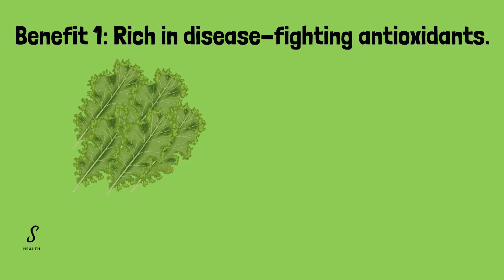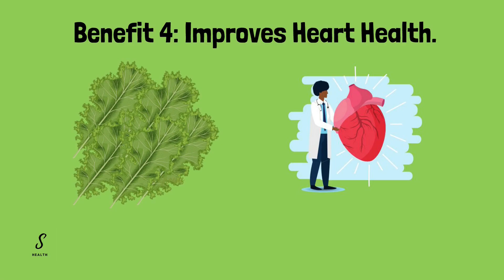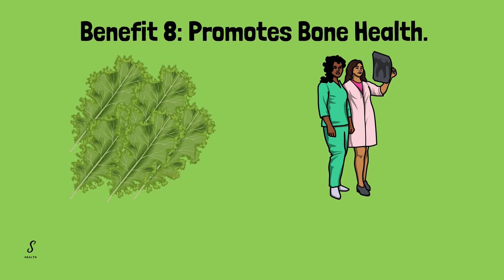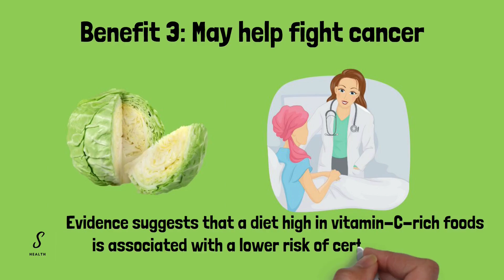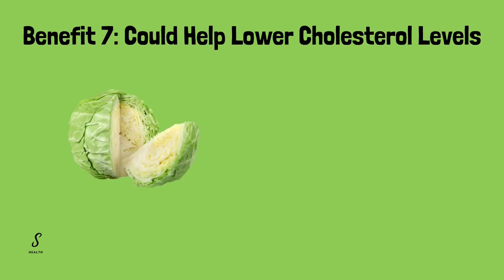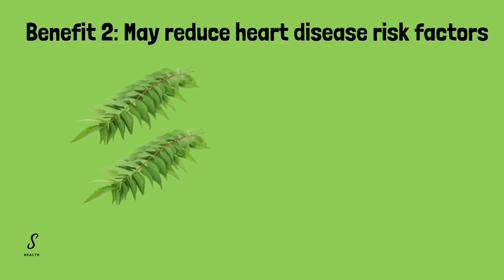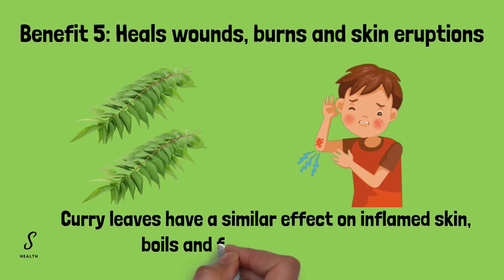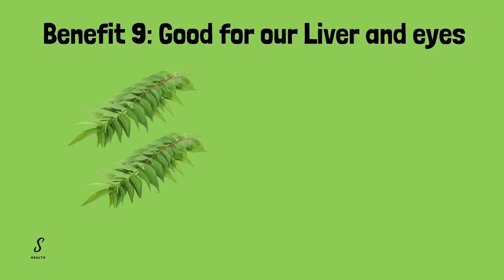Healthy Vegetables 1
☂Hello. Welcome to "S HEALTH" channel!
I look for useful health information, health improvement methods to share with everyone to help people improve their health and feel loved.
Health for Everyone !
I hope my useful content can help you in Life.
I hope you have a respite from your tiring daily life.

S HEALTH: health, useful information, interesting knowledge, health care, health tips, healthy habits, Health Benefits.

Thank you very much!